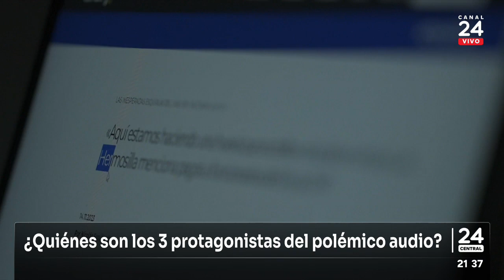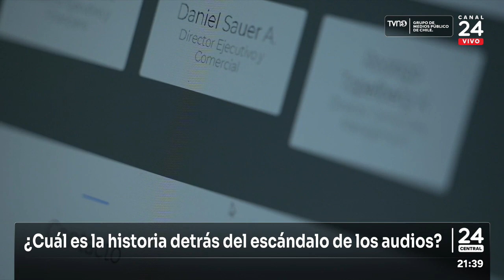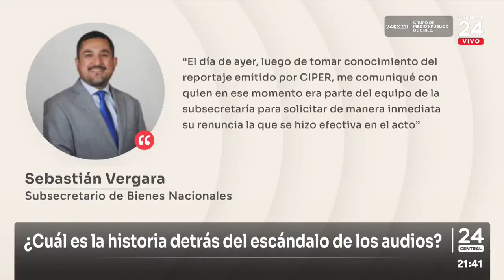¿Quiénes son los 3 protagonistas del polémico audio? | 24 Horas TVN Chile